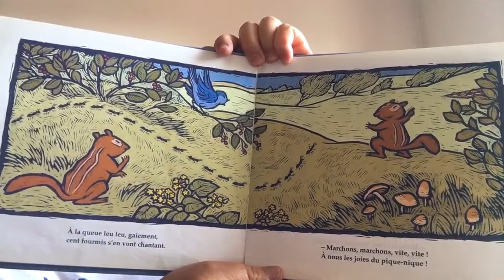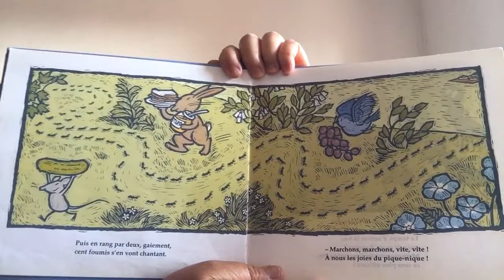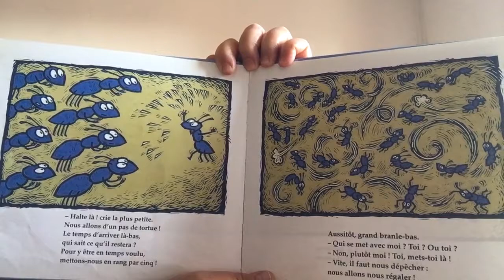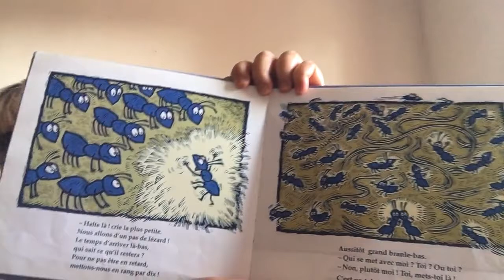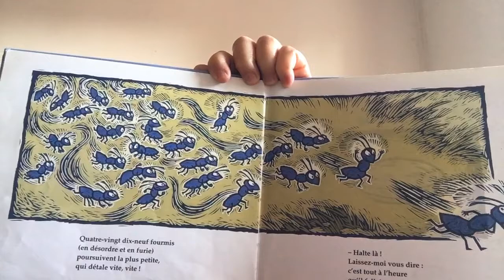Charivari chez les fourmis